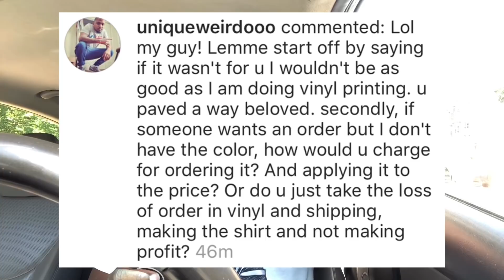T-Shirt Business FAQ #8: How to Purchase and Stock Vinyl